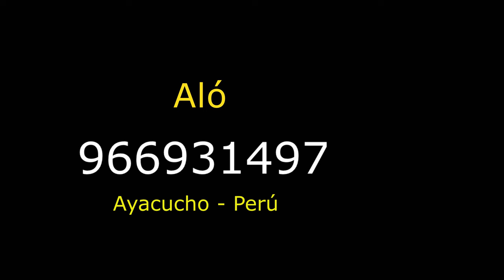Como CONTROLAR nuestras TEMPERATURA // 0rgullo //CAMBIARA tu VIDA 👉 Pastora: Gloria López de Palante